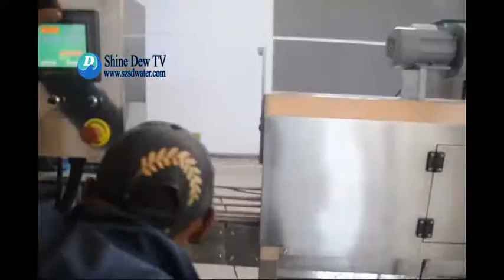ShineDew.TV-6000BPH mineral water plant for 1L